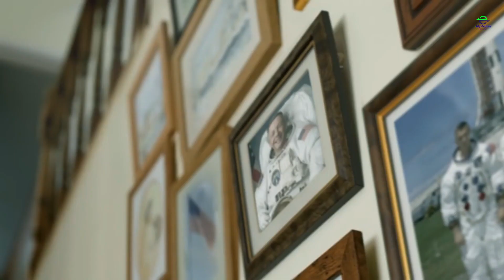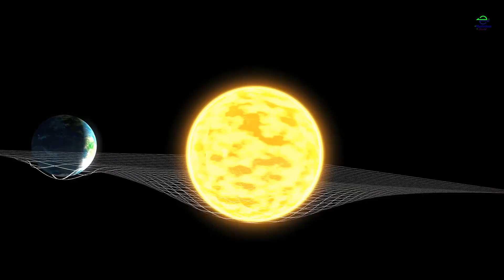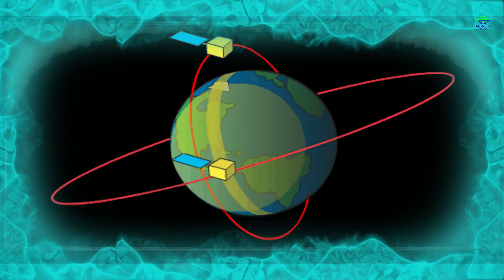আমাদের পৃথিবী - কিসের উপরে ভেসে আছে?|| What is our world floating on? earth floats | viral 2023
আমাদের পৃথিবী - কিসের উপরে ভেসে আছে? এবং এটি নিচে পরে যাচ্ছে না কেন? What is our world floating on? | Mysterious Field |
পৃথিবী কিসের উপরে ভেসে আছে? জানুন অবাক করা তথ্য | How Earth Floats in Space in Bangla
how earth floats in space in bangla
পৃথিবী কিসের উপরে ভেসে আছে
আমরা পৃথিবীর কোন জায়গা বাস করি? পৃথিবীর ভিতরে কি আছে!পৃথিবীর বাইরে কি আছে?
কি আছে পৃথিবীর কেন্দ্রে ? What is Inside the Earth? Earth Core
পৃথিবীর মাটির নিচে কি আছে জানেন? | what is inside the earth ?
পৃথিবী কিভাবে সৃষ্টি হয়েছিল?কিভাবে পৃথিবীতে মানুষের জন্ম হয়?Science Behind History of Earth & Life.
পৃথিবী কিভাবে মহাকাশে ঘুরছে? জানলে চোখ কপালে উঠবে | How Earth REALLY Moves Through Galaxy Bangla
পৃথিবী ঘুরছে বুঝি না কেন? ছিটকে পড়ি না কেন? | Why we don’t feel the Earth’s rotation |

আমাদের পৃথিবী, পৃথিবী, কোন বস্তুর উপর এমনভাবে "ভাসমান" নয় যেভাবে একটি বস্তু জলের উপর ভাসতে পারে। পরিবর্তে, আমাদের সৌরজগতের মধ্যে মহাকর্ষীয় শক্তির কারণে পৃথিবী সূর্যকে প্রদক্ষিণ করে। স্পেস একটি কাছাকাছি-নিখুঁত ভ্যাকুয়াম, যার অর্থ এটি "ভাসতে" যাওয়ার মতো বিষয়ের অভাব রয়েছে৷

পৃথিবীর ভাসমান বা কিছু দ্বারা সমর্থিত হওয়ার ধারণাটি একটি প্রাচীন, যা প্রায়শই বিভিন্ন পৌরাণিক কাহিনী এবং কিংবদন্তিতে পাওয়া যায়। উদাহরণ স্বরূপ, কিছু প্রাচীন সংস্কৃতি বিশ্বাস করত পৃথিবী কচ্ছপ বা হাতির মতো দৈত্যাকার প্রাণীদের দ্বারা সমর্থিত ছিল। এগুলো অবশ্যই প্রতীকী ও পৌরাণিক ব্যাখ্যা, বৈজ্ঞানিক নয়।

বৈজ্ঞানিকভাবে, মহাকাশের বস্তুগুলি নিউটনের সার্বজনীন মহাকর্ষের সূত্র এবং আইনস্টাইনের সাধারণ আপেক্ষিকতার তত্ত্ব দ্বারা বর্ণিত মহাকর্ষের নীতি অনুসারে চলে। পৃথিবী সূর্যের চারপাশে ক্রমাগত মুক্ত-পতনের মধ্যে রয়েছে, যে কারণে এটি যেভাবে প্রদক্ষিণ করে। একইভাবে, ছায়াপথের ভরের মহাকর্ষীয় টানের কারণে সূর্য এবং আমাদের সৌরজগৎ মিল্কিওয়ে গ্যালাক্সির কেন্দ্রকে কেন্দ্র করে প্রদক্ষিণ করে। মহাকাশের মাধ্যমে এই গতি কোন কিছুর উপর "ভাসমান" এর ফলে নয়, বরং মহাকর্ষীয় শক্তি মহাকাশে ভরের উপর কাজ করে।

Our world, Earth, is not "floating" on anything in the way that an object might float on water. Instead, Earth orbits the Sun due to gravitational forces within our solar system. Space is a near-perfect vacuum, meaning it lacks matter to "float" on.

Scientifically, objects in space move according to the principles of gravity as described by Newton's law of universal gravitation and Einstein's theory of general relativity. Earth is in a continuous free-fall around the Sun, which is why it orbits the way it does. Similarly, the Sun and our solar system orbit around the center of the Milky Way galaxy due to the gravitational pull of the galaxy's mass. This motion through space isn't a result of "floating" on something, but rather of gravitational forces acting on masses in space.

Unveiling the Mystery: What is Our Planet Balancing On?
The Hidden Truth: What Lies Beneath Earth's Surface?
Exploring Earth's Foundation: What Supports Our World?
Unraveling the Enigma: What is our World Floating on?
The Surprising Answer: What is the Earth Resting Upon?
Decoding Earth's Foundation: What Sustains Our Planet's Weight?
Unearthed Secrets: Revealing the Foundation of Our World
Unveiling Earth's Support System: What Keeps Our Planet Afloat?
The Foundation Unveiled: How Does Our World Stay in Balance?
Beneath the Surface: Discovering What Our World Floats Upon

FOOTAGE CREDITS :
pixabay
shutterstock
google
wikipedia